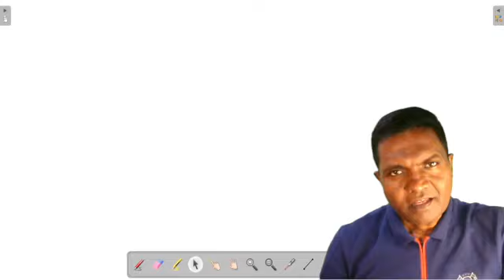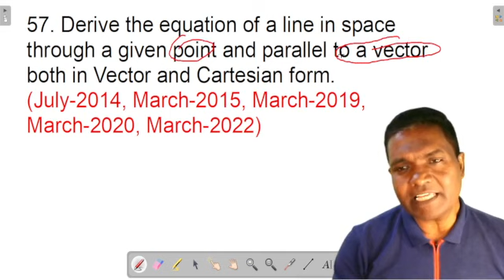PASSING PACKAGE:EQUATION OF A LINE PASSING THROUGH A POINT AND PARALLEL TO A VECTOR